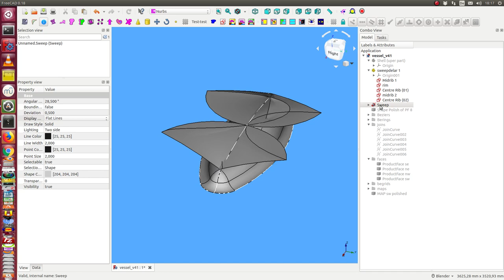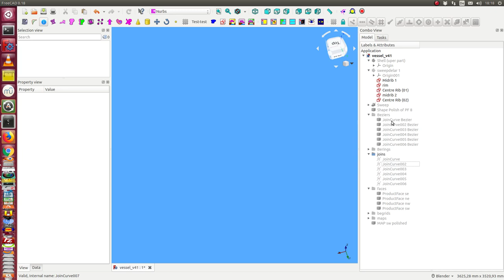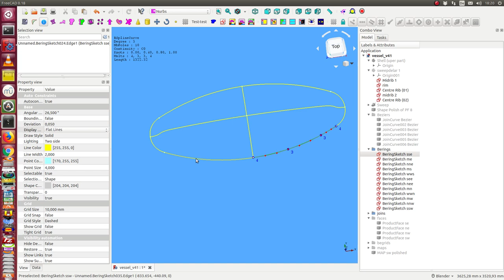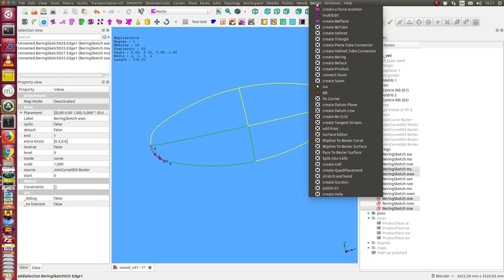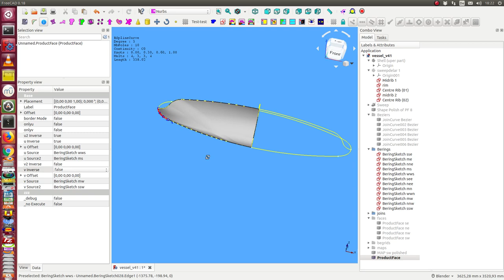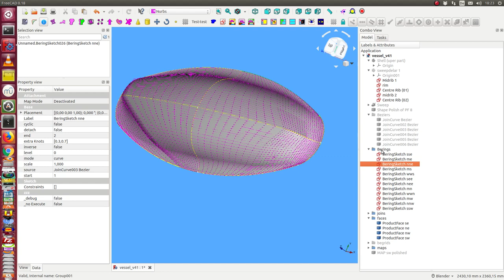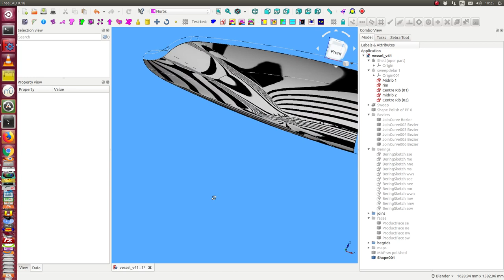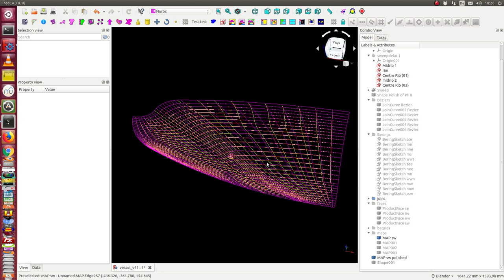vessel design with bezier faces